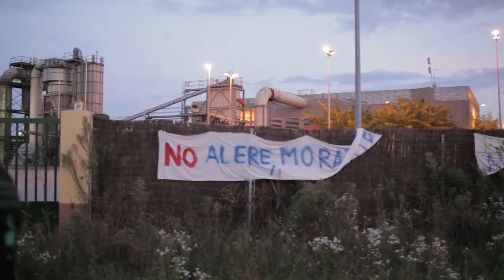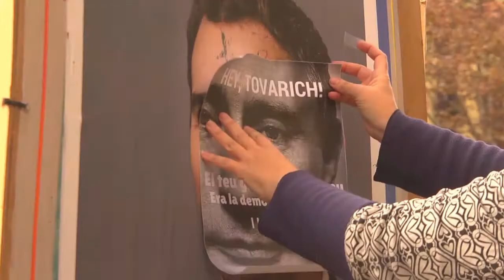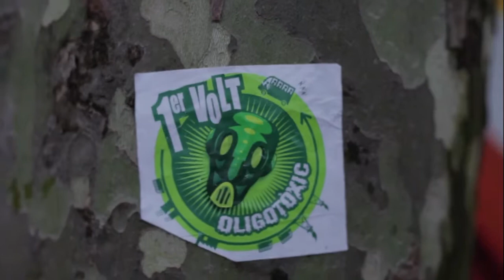Online Course 2016 - Energy for the EU: Challenging Cross Border Cooperation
A free online course offered by the Debt Observatory in Globalisation (ODG).
Curs gratuït online!
L'energia per la UE: qüestionant la cooperació transfronterera.
Curso gratuíto online!
La energía para la UE: cuestionando la cooperación transfronteriza.

What does EU Cross Border Cooperation imply for EU countries and countries in Eastern Europe and North Africa? What is financialization and what impacts does it have in the context of energy infrastructure? How are these themes related to climate justice and democracy? And finally, how can people from different countries cooperate in order to set up cross border activism and promote ‘development’?

ODG offers a free online course on these topics for 40 participants from different countries. The course offers a critical analysis of the recent trend of financialization of energy infrastructure, and the generation of illegitimate debt. The course forms part of the ‘School on Challenges of Development’.